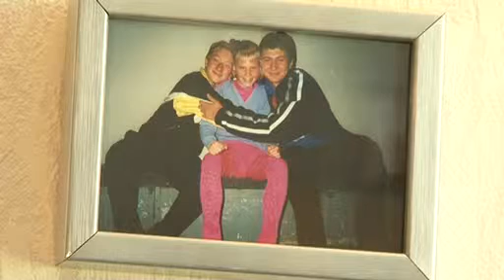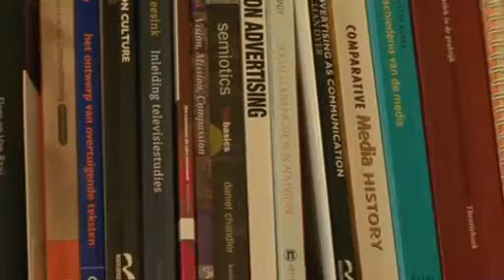Venhuizen kijkt terug op carrière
Karen Venhuizen kijkt terug op haar carrière als kunstrijdster. De 25-jarige Venhuizen moest noodgedwongen door een heupblessure een punt achter haar loopbaan zetten. Venhuizen werd negen keer Nederlands kampioen.